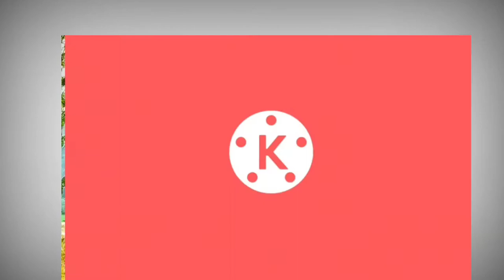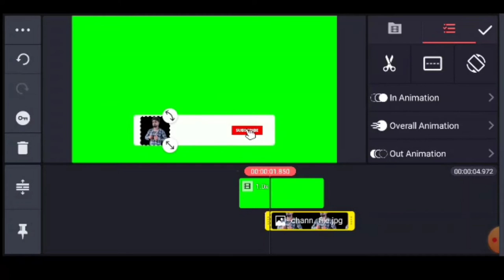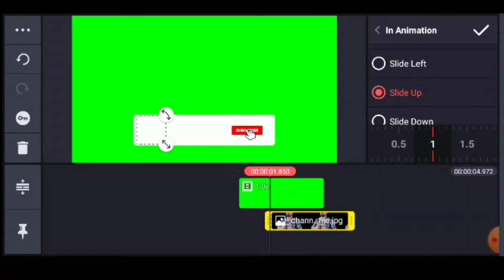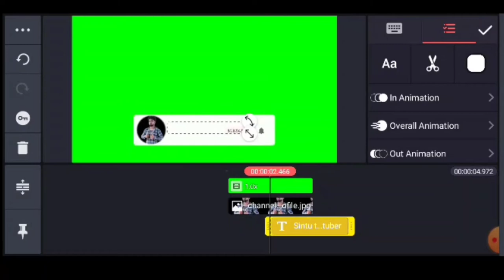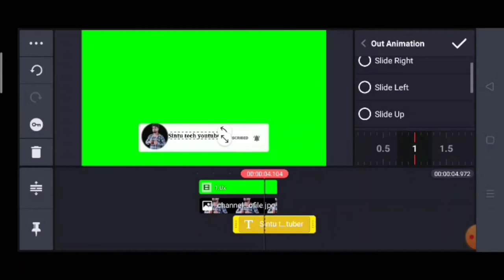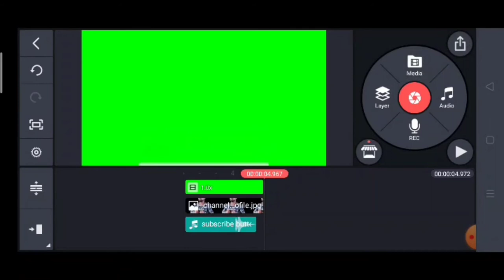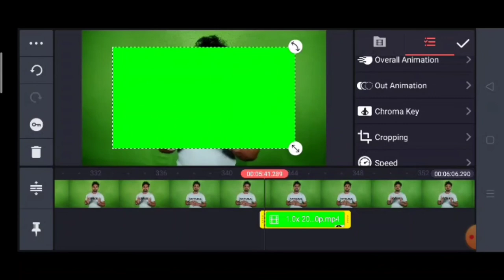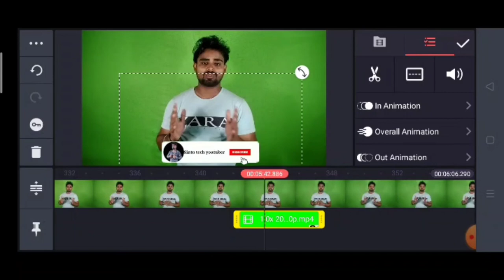Subscribe green screen | subscribe button kaise banaye hindi me | how to make subscribe button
aap is video mein sikhenge aap
apane YouTube video ke liye subscribe button kaise banate jata hai to aap is video mein end Tak Jarur Bane Rahana tabhi Sikh sakte hain subscribe button kaise banaye aur apne video mein kaise use karte hain

Free top no.

Free top no.

[Follow me] 🙏🙏🙏🙏🙏

Apne bhai ko Follow kar lenaa

Follow instagram sintu tech youtuber

Follow me tweeter sintu tech youtuber

Follow me fecebook sintu tech youtuber

Thaink you for watching video